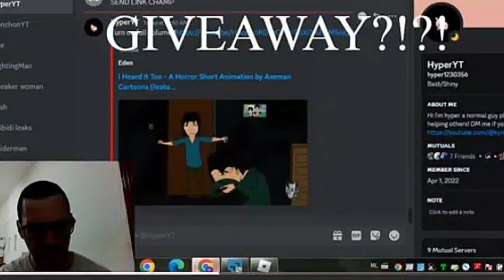RAGEQUIT MOMENTS ON TOILET TOWER DEFENSE!!🤬🤬🤬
TOILET TOWER DEFENSE LIVE TOILET TOWER DEFENSE IS BACK TOILET TOWER DEFENSE TRADING TOILET TOWER DEFENSE FREE UNITS TOILET TOWER DEFENSE UNIT GIVEAWAY FREE CARET FREE MYTHIC FREE TITAN FREE ROBUX ENDLESS MODE TITAN GIVEAWAY TOILET TOWER DEFENSE MYTHIC CRATES TITANS SIGNING UNITS SIGNED UNITS SKIBIDI TOILET SKIBIDI MEME ROBUX ASTRO HYPER UPGRADED TITAN SPEAKERMAN ENDLESS MODE MYTHIC MECH BUNNY TITAN SCIENTIST MECH TOILET HQ REMADE